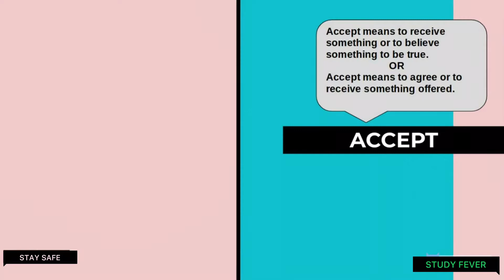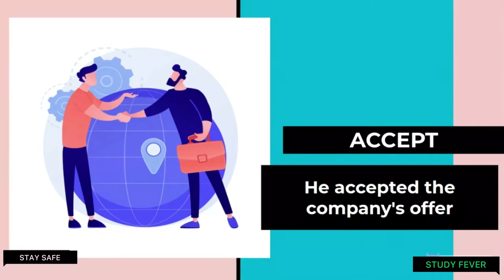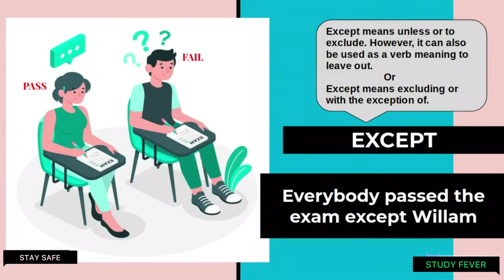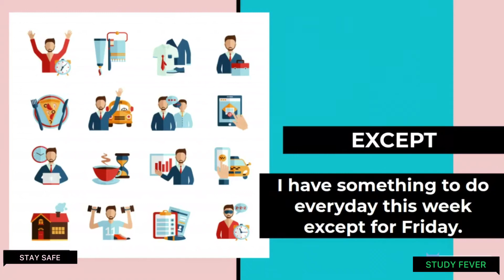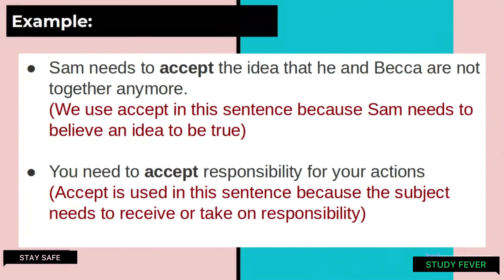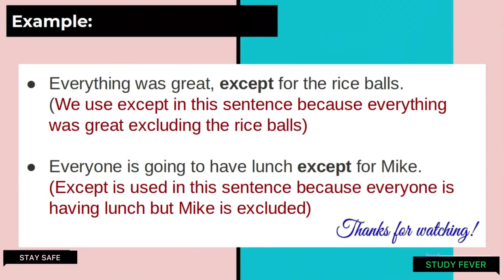Difference Between Accept and Except in Hindi || Study Fever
Accept and Except having slightly different pronunciations of their initial vowels:
Accept is pronounced /ækˈsɛpt/, while Except is pronounced /ɪkˈsɛpt/.

Accept:
Accept means to agree or to receive something offered.

Except:
To leave out or take out; make an exception of; exclude; omit.